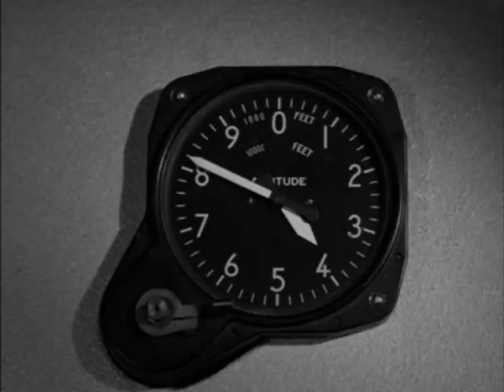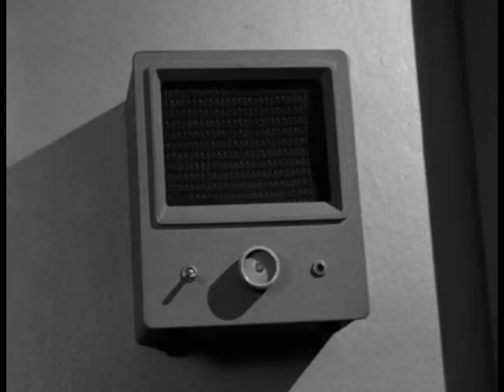RETURN TO VENUS - THE OUTER LIMITS SEQUEL TO "COLD HANDS, WARM HEART"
William Shatner returns to Venus in this made-up sequel.